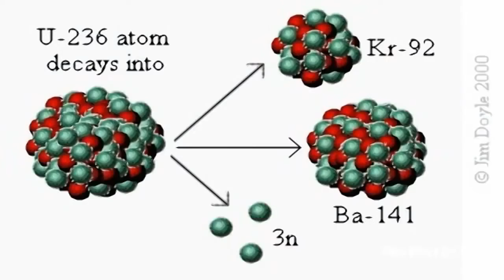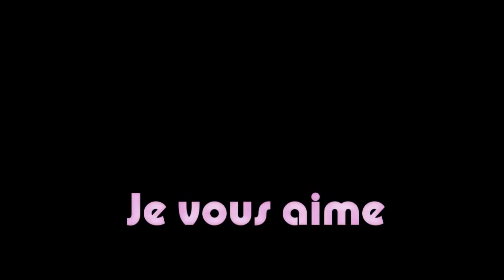Paradoxes Modernes Un rappel à la réalité